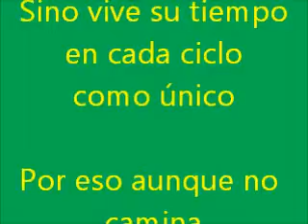VIVE COMO EL ÁRBOL